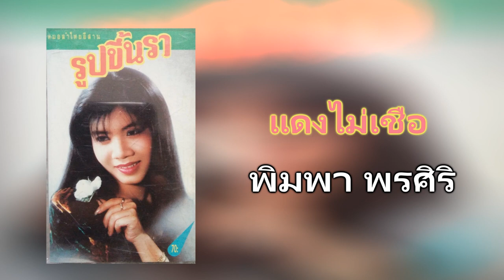06.แดงไม่เชื่อ - พิมพา พรศิริ [320Kbps] (ชุด รูปขึ้นรา) Cassette